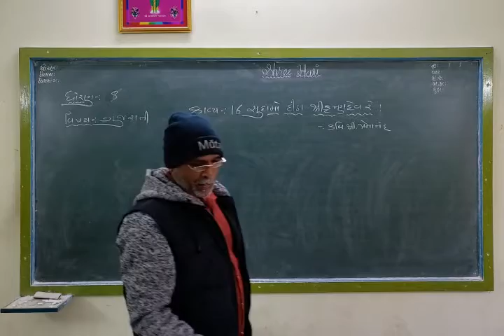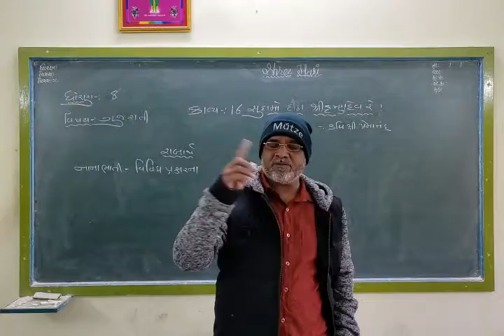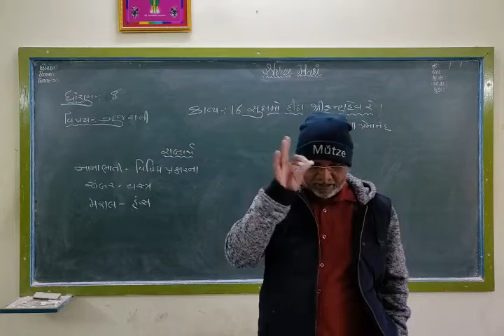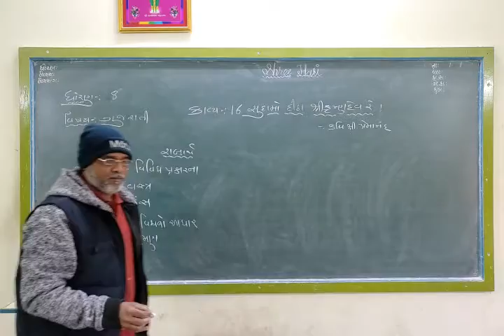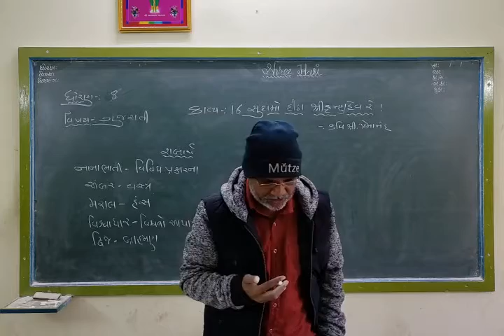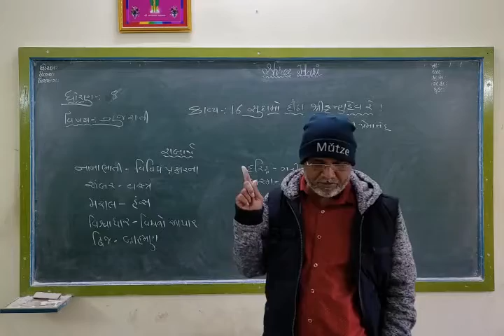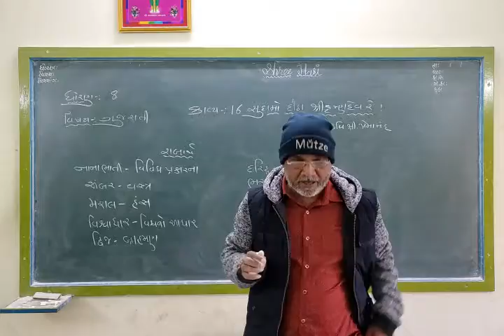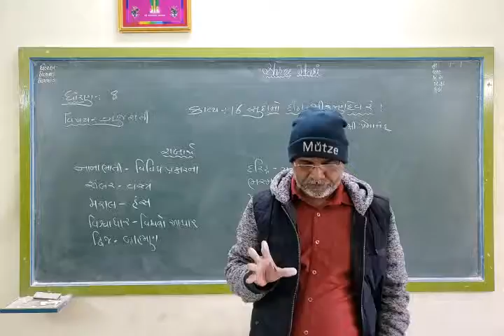STD 8 Gm Gujarati Poem-16 Part 2